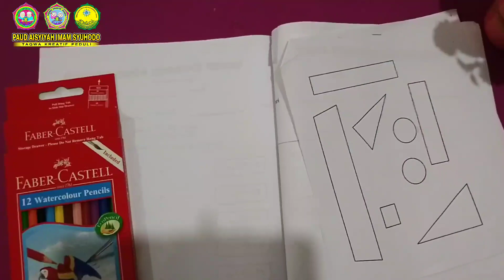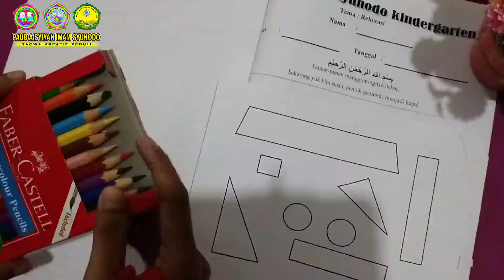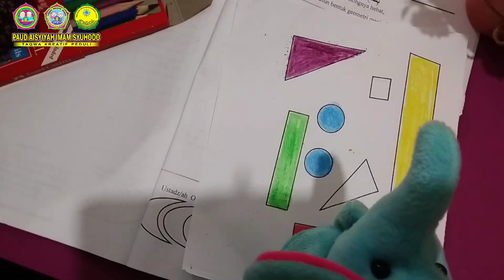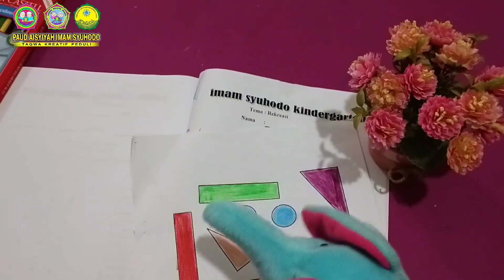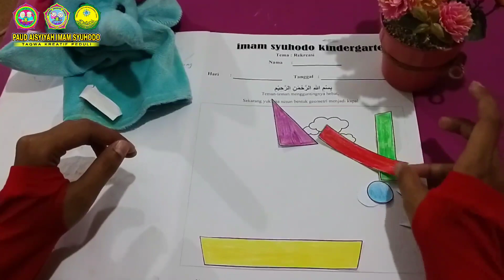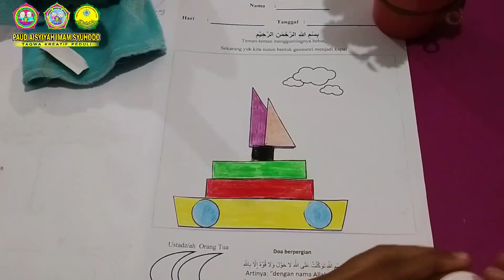Menulis suku awalan kata yang sama & Merangkai bentuk geometri menjadi kapal